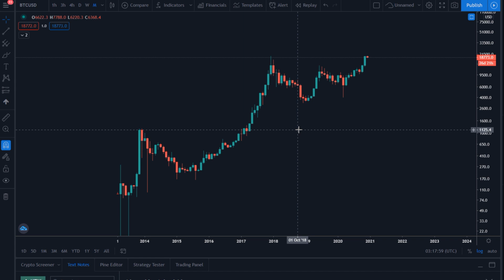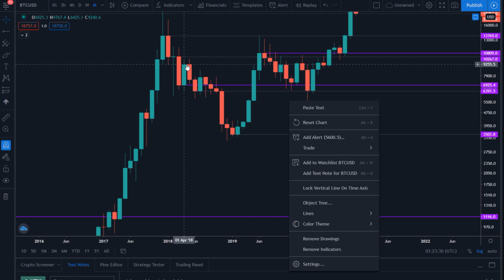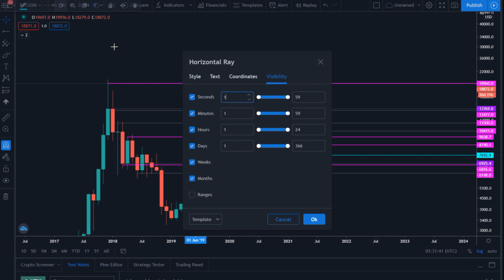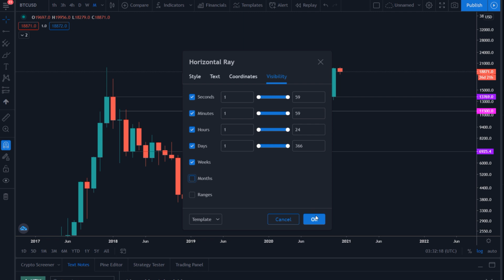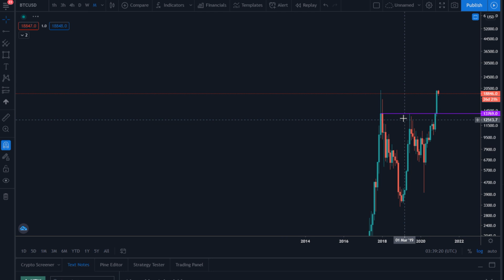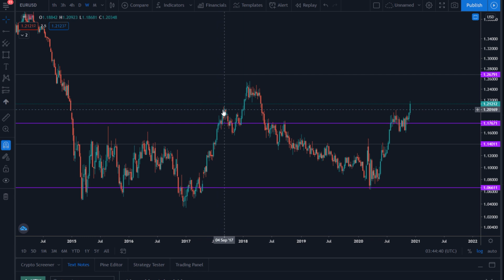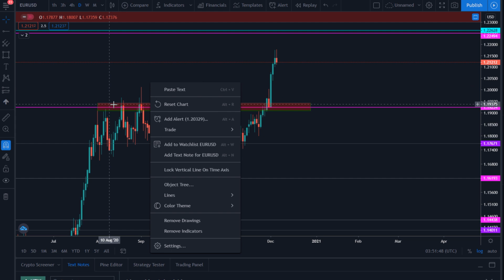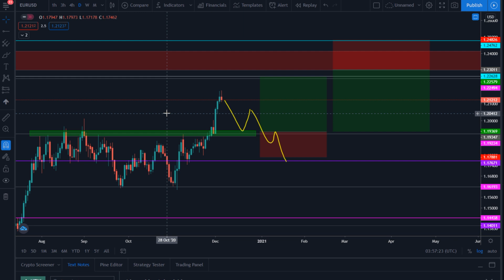EDU #01 - COMMENT JE DESSINE MES NIVEAUX (apprentissage à l'analyse technique)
Petite vidéo à contenu éducationnel, j'espère en faire d'autres, et peut-être même une formation complète et gratuite sur le trading.